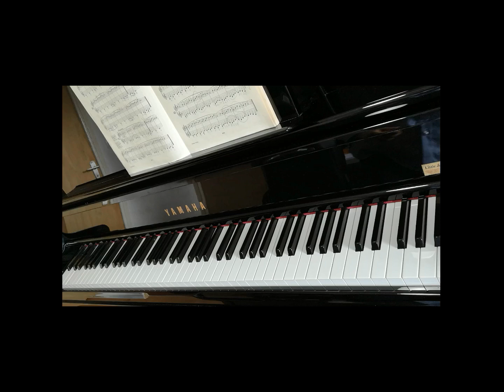BEYER Piano No35 No36 No37